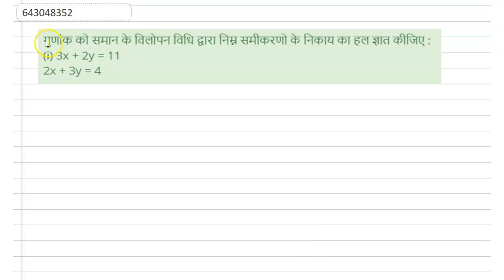गुणांक को समान के विलोपन विधि द्वारा निम्न समीकरणो के निकाय का हल ज्ञात कीजिए :(i) 3x + 2y = 11...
गुणांक को समान के विलोपन विधि द्वारा निम्न समीकरणो के निकाय का हल ज्ञात कीजिए :(i) 3x + 2y = 112x + 3y = 4
Class: 10
Subject: MATHS
Chapter: द्विचरी रैखिक समीकरण
Board:Jharkhand Board

👉 Have Any Query? Ask Us.